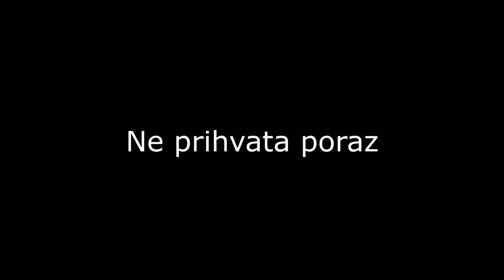Muky rage kiddo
Dont be like this kid